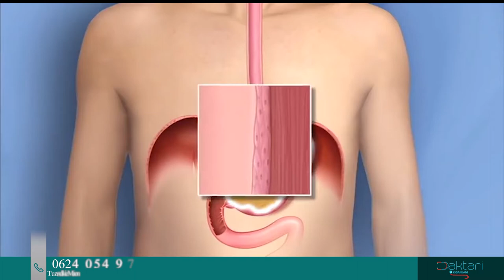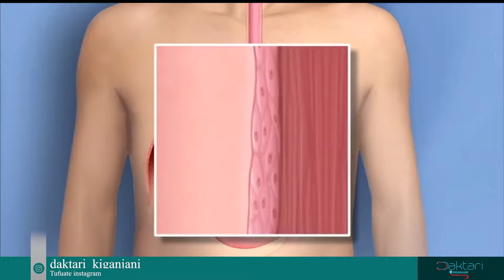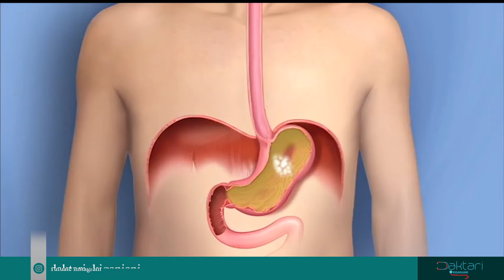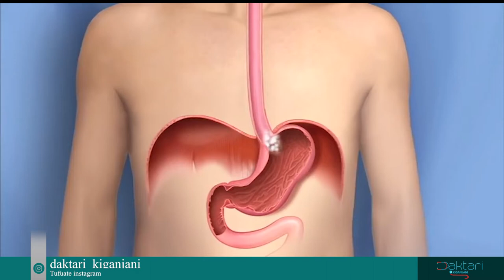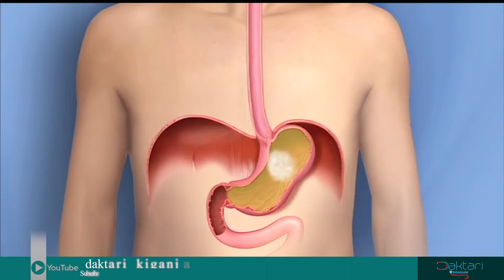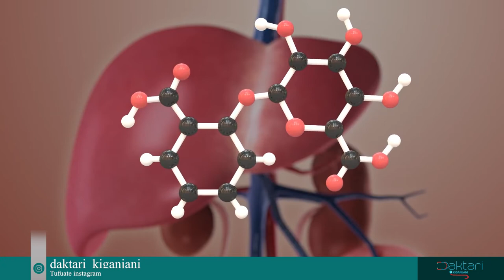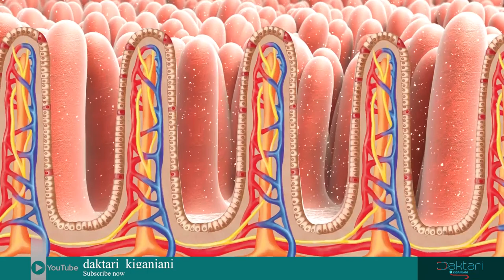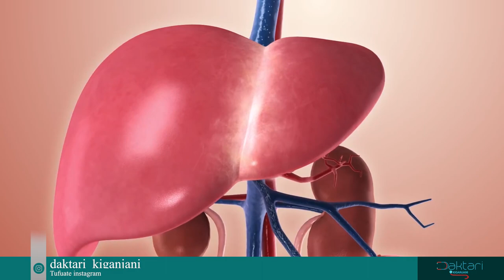Daktari kiganjani: Je ni kweli stress husababisha vidonda vya tumbo?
Sehemu ya pili katika kutoa elimu kuhusu vidonda vya tumbo.
Nadharia ya unywaji wa maziwa imekaa vipi/ ukweli ni upi?
-Vyakula gani ni sahihi n vipi vya kuepuka kwa mtu mwenye vidonda vya tumbo?
-dalili zip ni hatari
-tiba je?

mawasiliano;
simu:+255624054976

Director of Production: Cyber Pics 2024